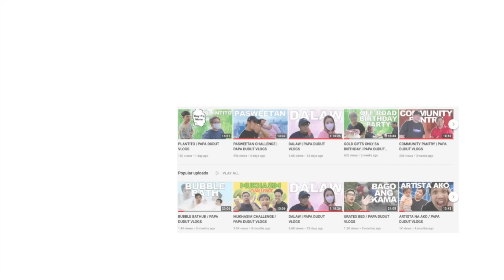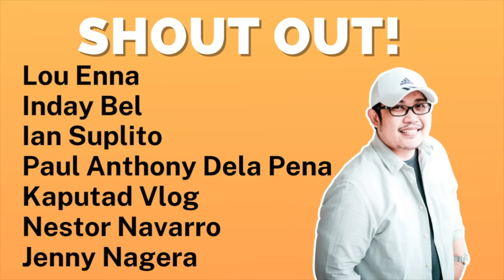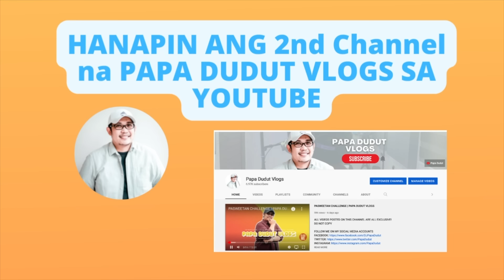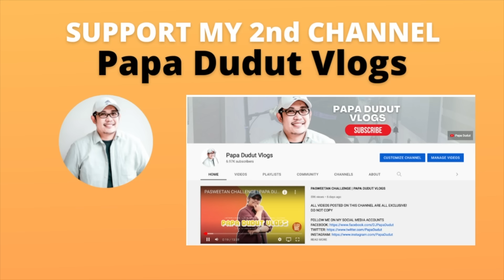TWINKLE | PAPA DUDUT STORIES